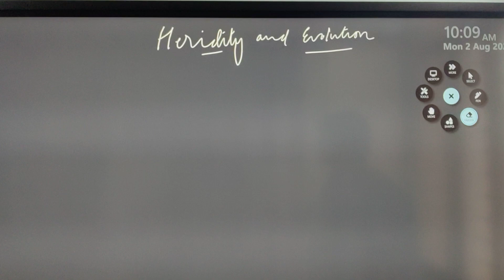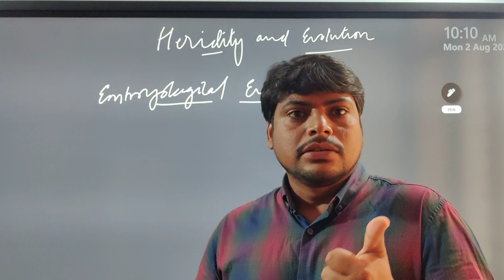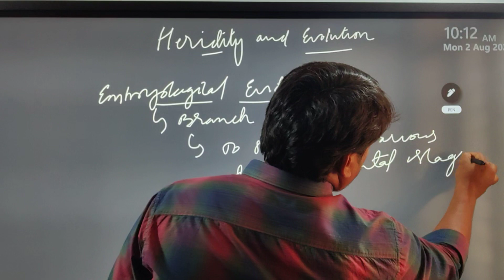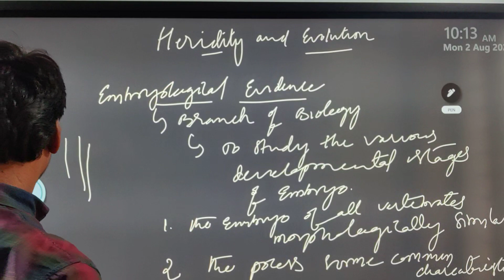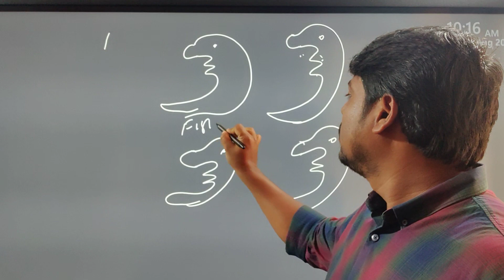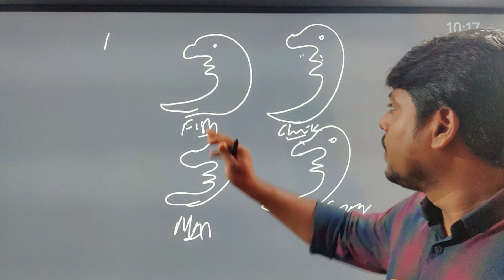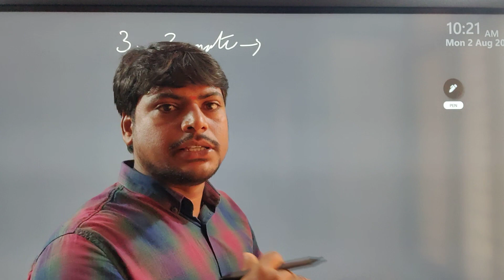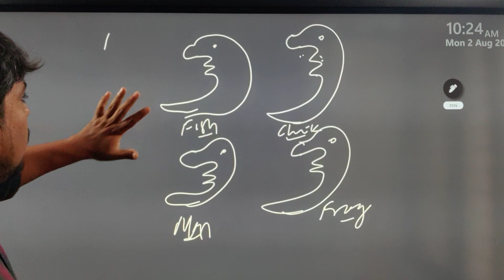heridity and evolution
embryological evidence